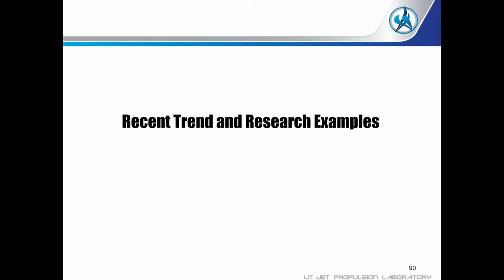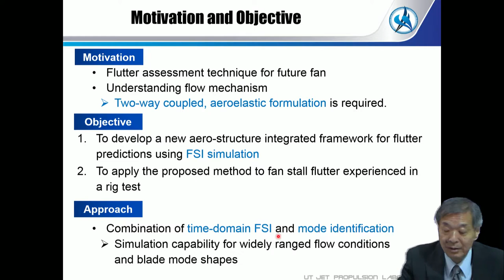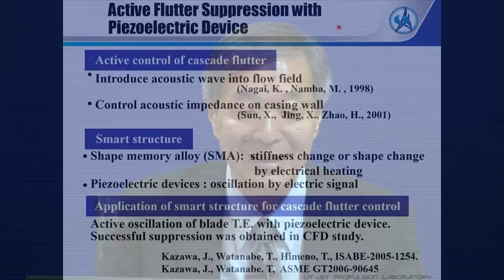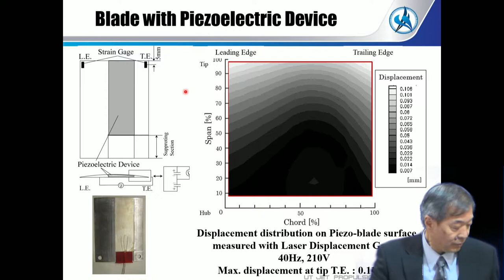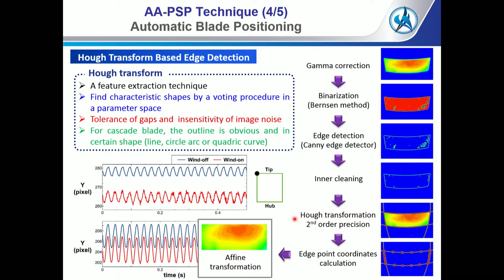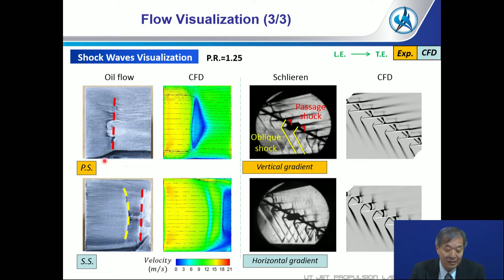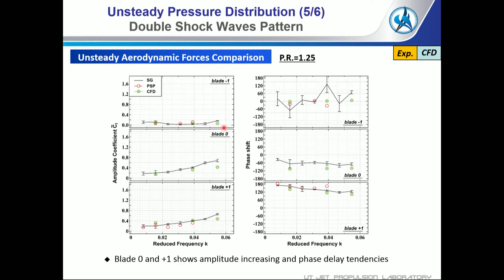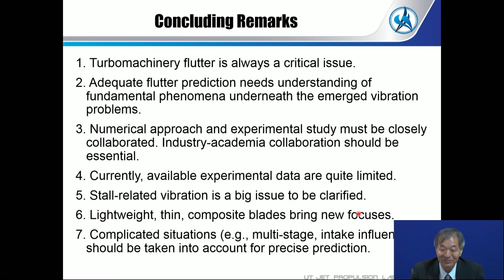Aeroelasticity and Unsteady Aerodynamics in Turbomachinery (FN Session)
Course Coordinators:
Prof. Dipak Kumar Maiti
Professor and Head
Department of Aerospace Engineering
IIT Kharagpur, West Bengal, India
Dr. Chetan Mistry
Assistant Professor

Guest Faculty:
Prof Toshinori Watanabe
Department of Aeronautics and Astronautics